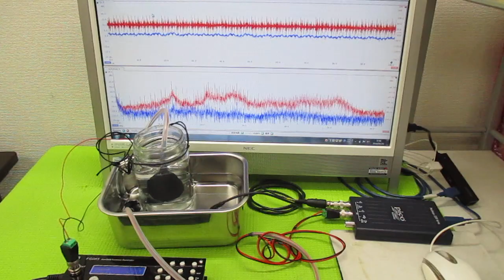超音波の発振制御技術 ultrasonic-labo